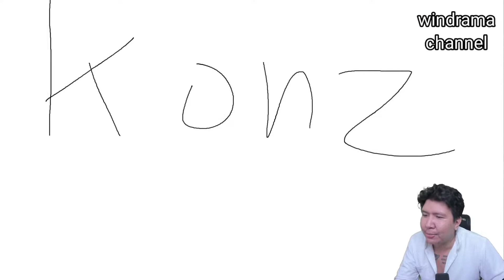windah ketemu easter egg windah dan foto cewe sus 🤨 GG GAMING WKWK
0:00 - mulai
1:05 - epictos momentos